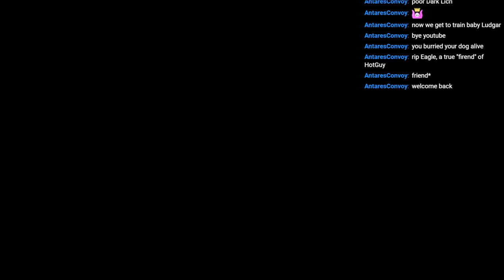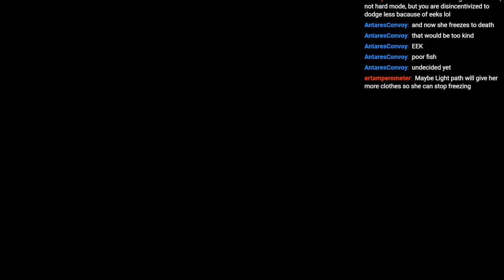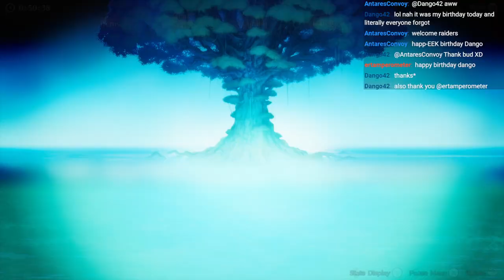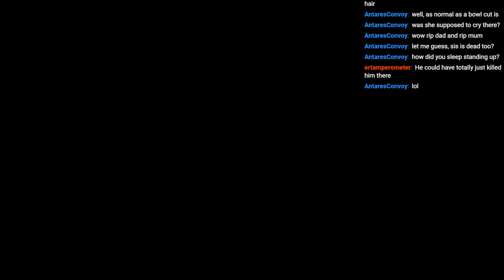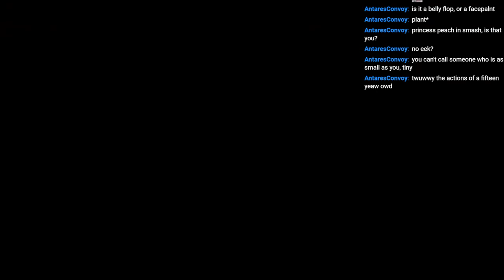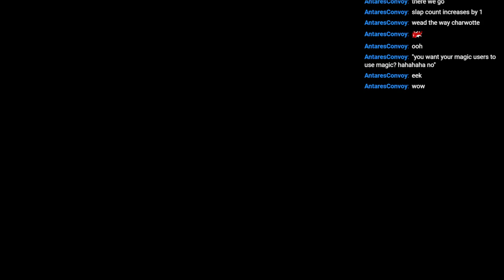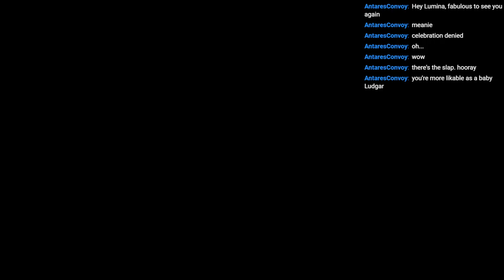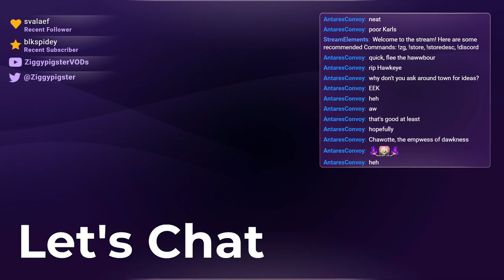Trials of Mana (Remake / PC) Playthrough: Angela, Duran, Charlotte Hard Mode - Part 1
Party -  Angela, Duran, Charlotte
Stream: Mana Series - Let's Play Trials of Mana Remake (PC) / Let's Try Hard Mode